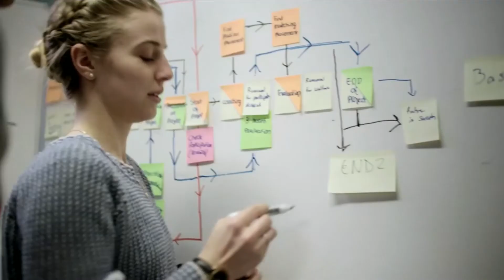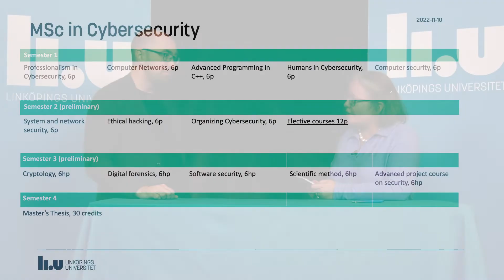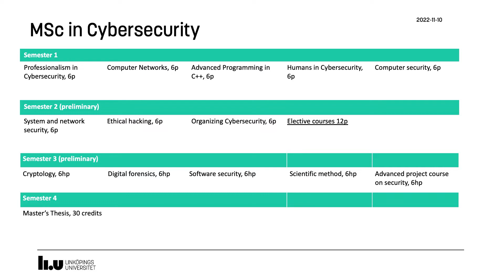Cybersecurity master’s programme at Linköping University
In this webinar, from Linköping University (LiU) in Sweden, we talk about what it is like to study the two-year master’s programme in Cybersecurity. We discuss theory and practice, e.g programme structure, workload, admission requirements, how to apply and student life in Linköping.
Meet the programme coordinator and hear what he has to say about this newly established programme.

Chapters:
0:00 - 1:51 Introduction
1:51 - 4:56 Background to the Program
4:56 - 7:55 Overview of the Program
7:55 - 8:52 Links to Industry
8:52 - 10:31 A Typical Week for a Student
10:31 - 13:47 Support and Challenges for Non-EU Students
13:47 - 15:18 Background of Ideal Candidates and Applicant Advice
15:18 - 18:33 Student Life and More Information